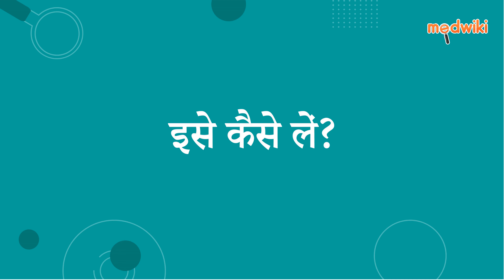रिलैक्स एफ टैबलेट | AI Uses, Work and How to take In Hindi.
रिलैक्स एफ टैबलेट
Composition- अल्प्राजोलम (0.25 मिलीग्राम) + फ्लुओक्सेटीन (20एमजी)

Introduction
इसका उपयोग अवसाद के उपचार में किया जाता है।

अल्प्राजोलम + फ्लुओक्सेटाइन एक रासायनिक संदेशवाहक (गाबा) की क्रिया को बढ़ाकर काम करता है जो मस्तिष्क में तंत्रिका कोशिकाओं की असामान्य और अत्यधिक गतिविधि को दबा देता है और मूड में सुधार करता है।